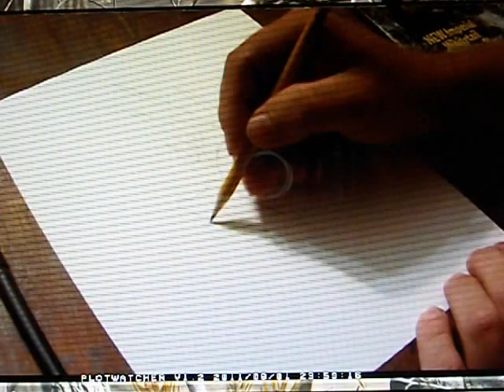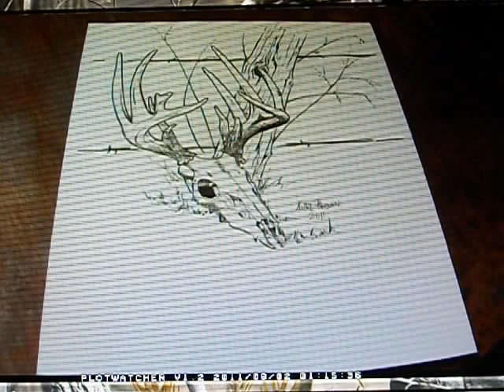Deer drawing #2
This is the 2nd one I did w/time lapse video